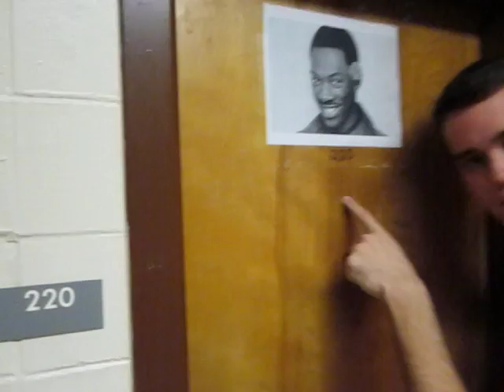B. Kay - "Yoga Pants" Music Video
ENC1101-29 Radical Remediation Project
Platinum Seller Beats. Directed and produced by Christian Lorenzo